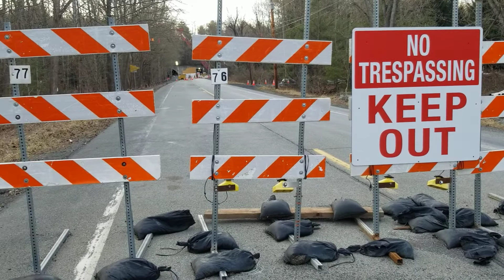Route 191 RR bridge over roadway.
Rehab of roadway bridge in the Poconos on route 191.  Also railroad bridge over roadway.